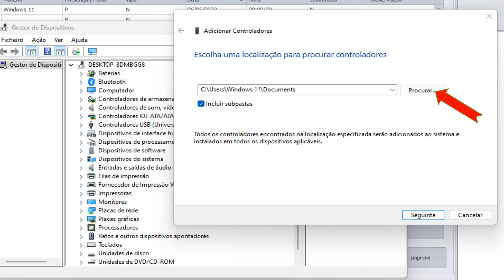DRIVERS Positivo Motion Q232A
Tutorial de instalação dos drivers Positivo Q232A
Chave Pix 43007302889